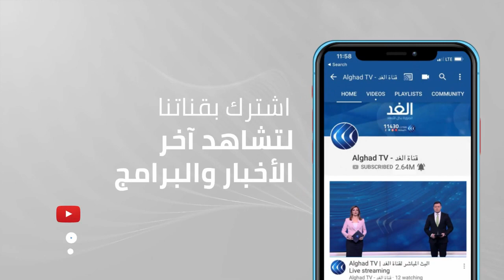إسرائيل تتعامل مع الانفجار قرب سفارتها في نيودلهي على أنه إرهابي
استنفار أمني وانتشار كثيف للشرطة بعد انفجار عبوة ناسفة بالقرب من السفارة الإسرائيلية في نيودلهي. حادث وصفته إسرائيل بالصغير، لكنها أكدت أنها تتعامل معه على أنه حادث إرهابي، حيث قال مسؤول إسرائيلي إن بلاده تتعامل مع الانفجار الذي وقع قرب سفارتها على أنه محاولة إرهابية.
بينما أفادت شرطة نيودلهي بان الانفجار كان عن طريق عبوة بدائية الصنع ضعيفة، ولم يلحق أضراراً بمبنى السفارة، ولن يسفر عن وقوع إصابات، مضيفةً أن الحادث هو محاولة خبيثة لإثارة الهلع.